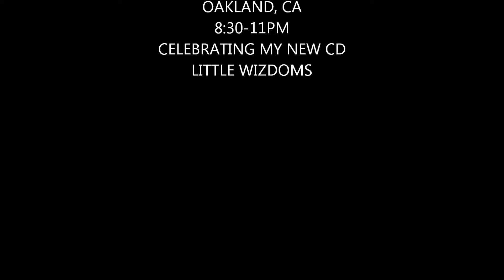REMEMBER THE DEER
jazz flute